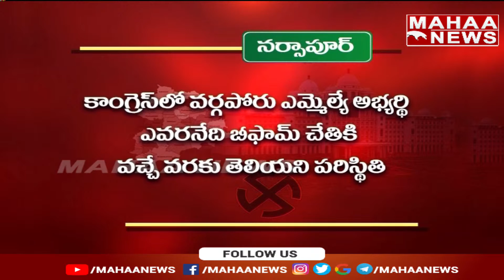నర్సాపూర్ లో హవా ఎవరిది..? : Narsapur Assembly Constituency Ground Report | Mahaa News